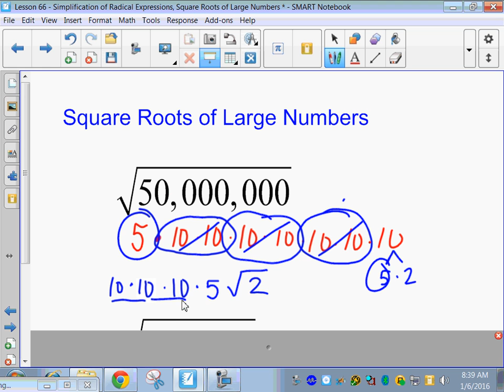Saxon Algebra 1 - Lesson 66 - Simplification of Radicals and Square Roots of Large Numbers